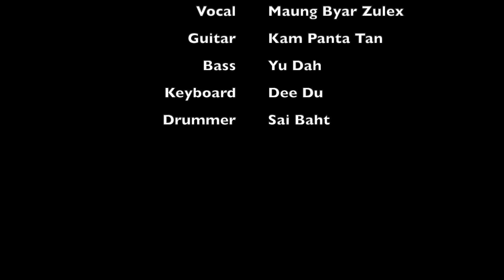Punishment by Maung Byar Zulex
This is a music video by Karenni music band "Third Life ". The song is called Punishment.